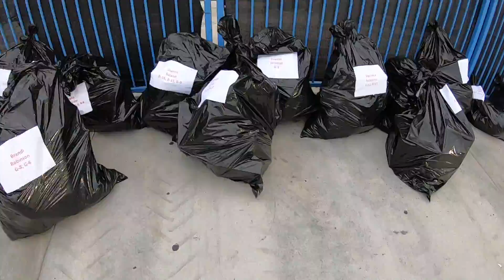Elf's Holly Day for Survivors & Families